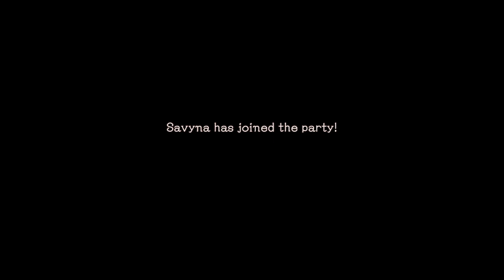Baten Kaitos HD Remaster | A Arvore Celestial - Gameplay PT-BR Parte 9